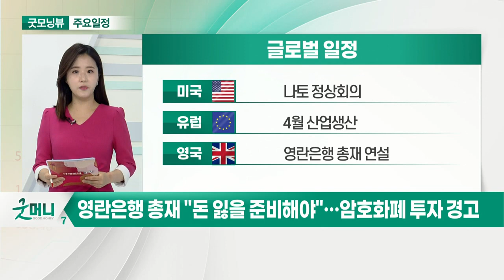바이든 만난 나토 사무총장 "중국, 정상회의 의제“_오늘장 글로벌 일정 (20210614)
미국 : 나토 정상회의
유럽 : 4월 산업생산
영국 : 영란은행 총재 연설

중국 : ‘용선제’로 금융시장 휴장
일본 : 4월 산업생산
한국 : 이스타항공 본입찰

한국 : 거래소, 5년 국채선물 추종 지수 발표
한국 : 수도권 중학생 등교 확대
한국 : 가상자산업법 입법 토론회 개최
한국 : 금감원, KB금융그룹 종합검사